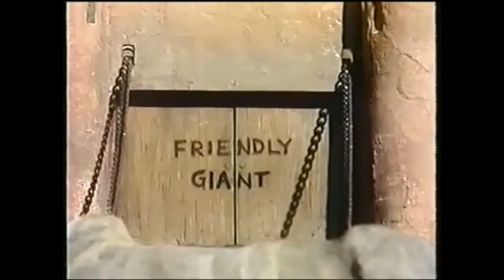March 14, 2021 Tv Shows & The Scriptures: The Friendly Giant